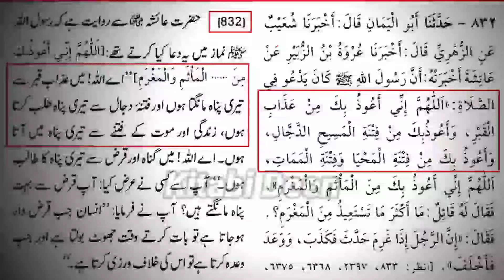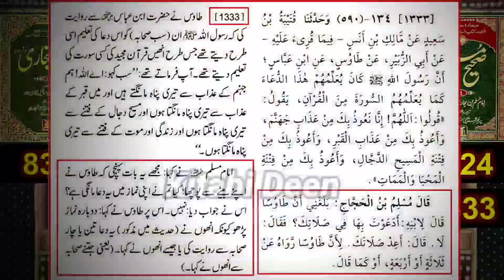Mumtaz Qadri Qatal Hai Ya Ghazi ??? Kitabi Deen [Engineer Muhammad Ali Mirza]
Mumtaz Qadri Qatal hai ya Ghazi.Kya Auliya Allah bhi qayamat kay din Shafaat kare gay By engineer muhammad ali mirza.